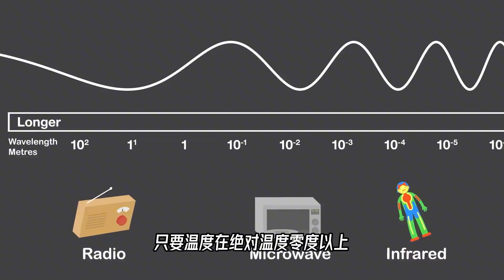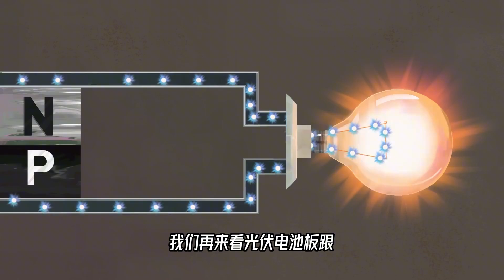到处都是光伏发电设施，太阳能电池板，到底会不会产生辐射？【科学火箭叔】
到处都是光伏发电设施，太阳能电池板，到底会不会产生辐射？